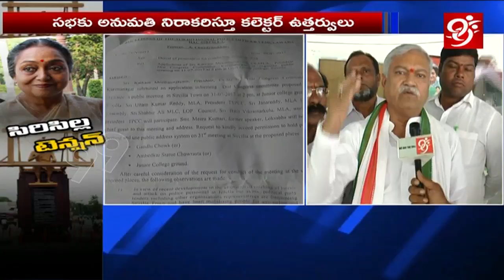ప్రభుత్వ తీరును ఎండగట్టేందుకే సిరిసిల్ల సభ || 99tv